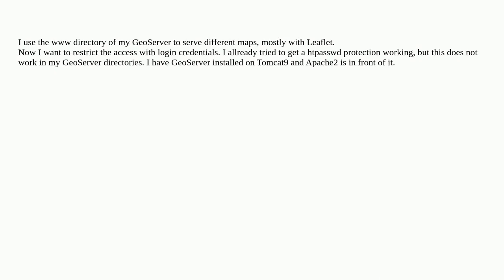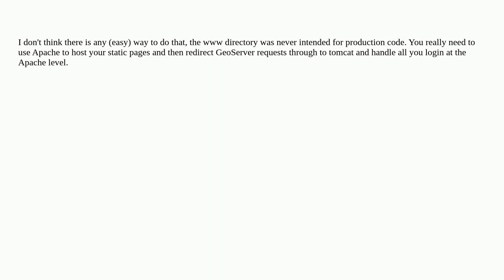Gis: Protect www directory of GeoServer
Protect www directory of GeoServer

A special thanks goes out to the awesome community

  apache security geoserver